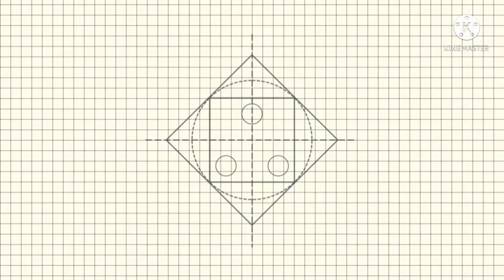MAKING RAKHI Easy to make at home| Under 5 Rs.| RAKSHABANDHAN| tutorial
Rakhi making idea easy to make at home, under 5 Rs. each, it's a easy tutorial for rakshabandhan 2021.